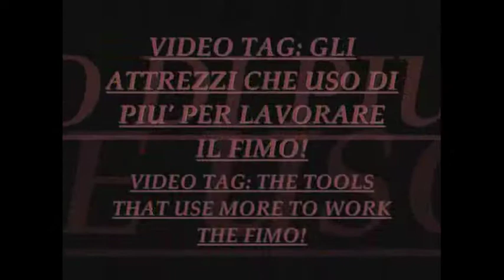VIDEO TAG GLI ATTREZZI CHE USO DI PIÙ PER LAVORARE IL FIMO!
FACCIO CREAZIONI ANCHE SU MISURA, TUTTE LE MIE CREAZIONI SONO IN VENDITA.

IL MIO BLOG, CON AIUTI ANCHE PER CHI COMINCIA A LAVORARE IL FIMO

SPERO CHE IL VIDEO VI PIACCIA E VI FACCIA PIACERE VEDERLO. CIAUUU